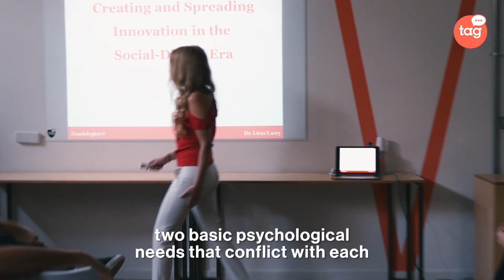Talent Garden Talks - Dr. Liraz Lasry - Business Professor, Advisor & XPAND Retreat Founder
Liraz Lasry talks about her experience and reflects on the trends of recent years and how we are influenced by them every day.